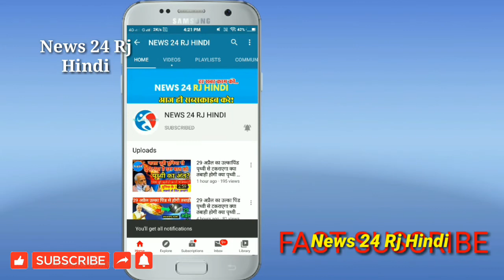भाजपा में नहीं कांग्रेस में वापसी कर ज्योतिरादित्य सिंधिया बनेंगे मुख्यमंत्री ! बड़ी खबर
News24RjHindi...